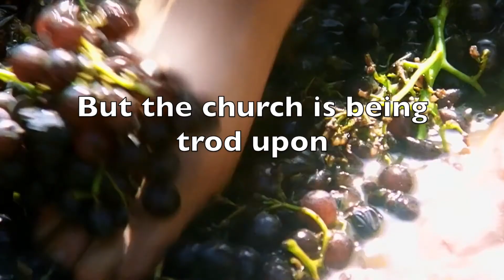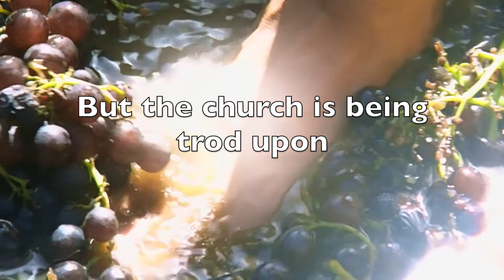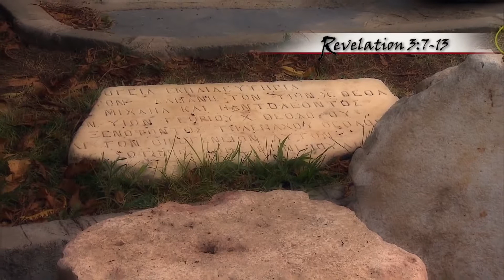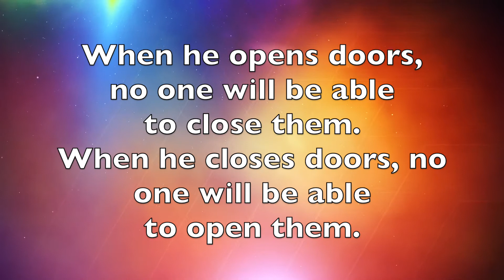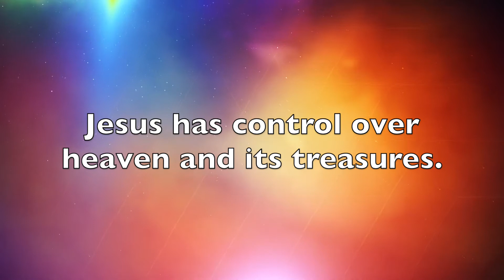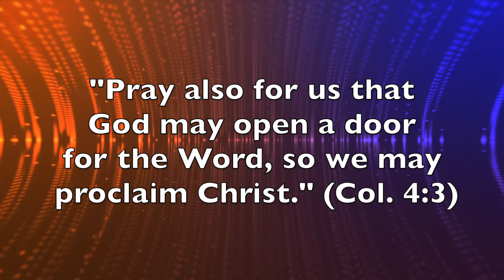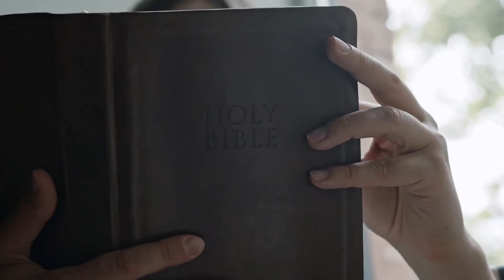Philadelphia: Faith In Action vs. Faith Inaction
Philadelphia is one of only two among the seven Revelation churches who receive no correction. The Christians  there are steadfast amid persecution, and Jesus encourages them to hold up and hold on. Pointing to His awesome power, He tells them to focus on what's ahead of them, not around them, to demonstrate faith in action, instead of faith inaction.